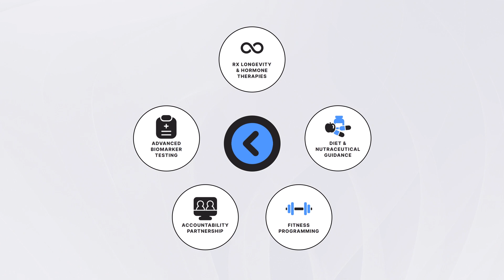Scaling Your Business While Keeping Your Sanity Intact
As your business grows, you'll need to start scaling up. But that doesn't mean you have to sacrifice your sanity in the process. In this video, JD and Stephanie share tips for scaling a business while keeping your sanity intact!

Hosts
JD, Co-founder of Summa Up
Stephanie, Chief Of Platforms at Summa Up